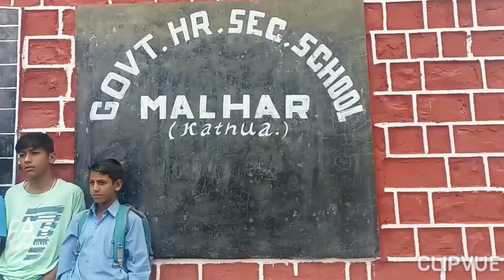Barishun ki wajah sa floods aur landslides//district kathua bani.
Dukhi gojri bait//New superhit gojri bait.